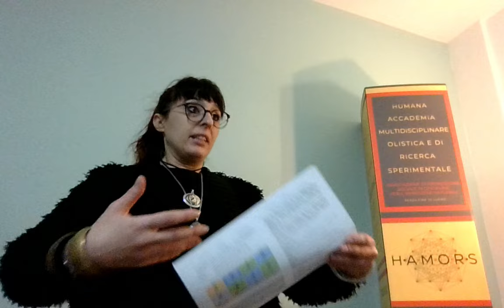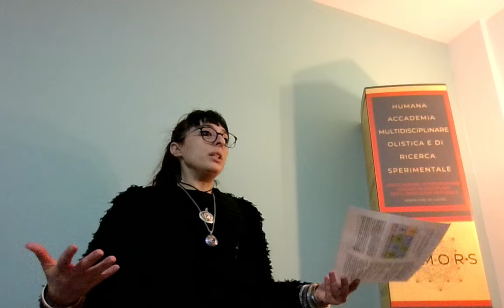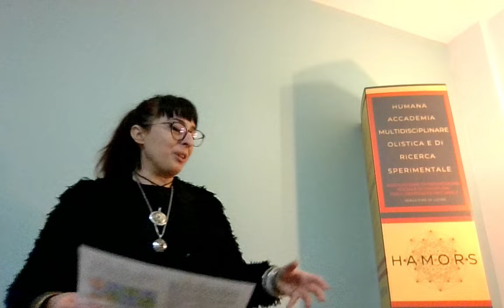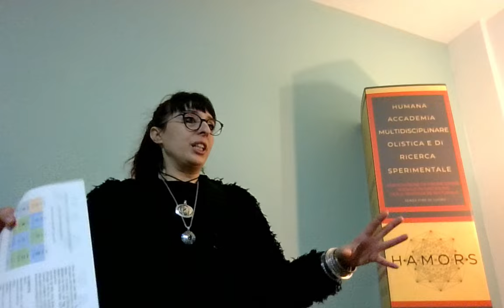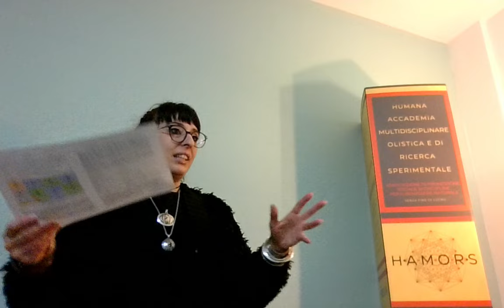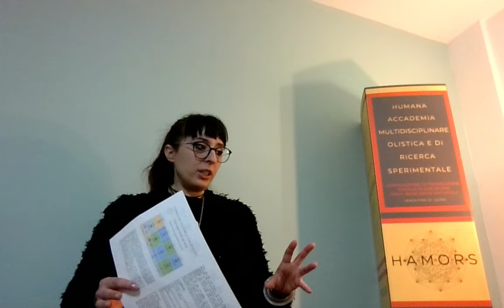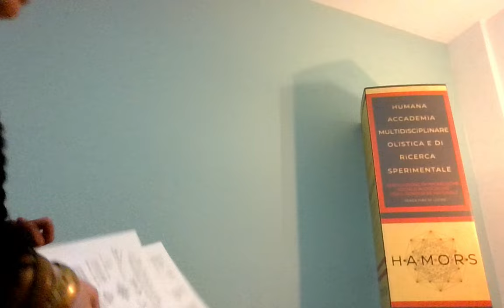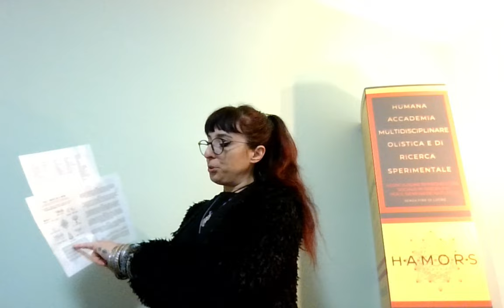Scegli i profumi con il WuXing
Registrazione della conferenza tenutasi il giorno 10 dicembre 2023.
In collaborazione con l'Associazione e Accademia Olistica H.A.M.O.R.S. APS ed Erboristeria Drago, di Jesolo Lido. Scoprite assieme a me come si possa scegliere la migliore tipologia di profumi e aromi da utilizzare all’interno della nostra Casa e luogo di lavoro, ma soprattutto da portare con noi ogni giorno. Utilizzando il WuXing, la millenaria disciplina dedicata al ciclo e Movimento dell’Energia, o talvolta denominata “I 5 Elementi cinesi”, imparerai come scegliere quale sia l’informazione energetica migliore per armonizzare un luogo o lo stato di Benessere personale.